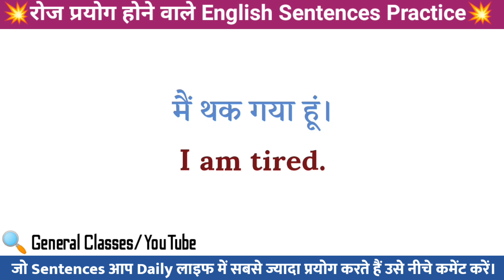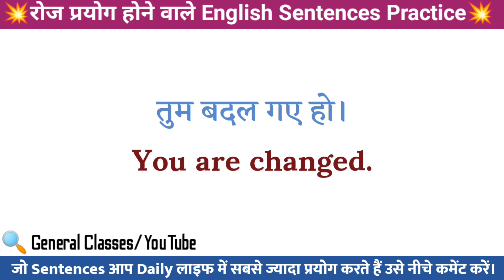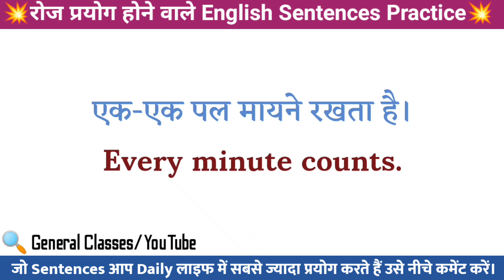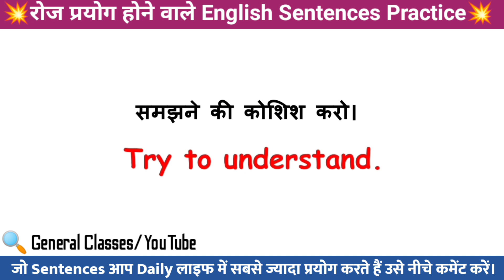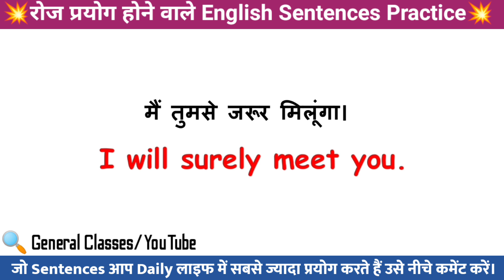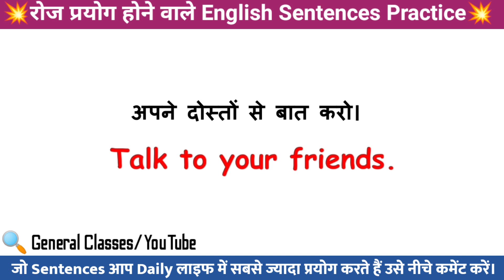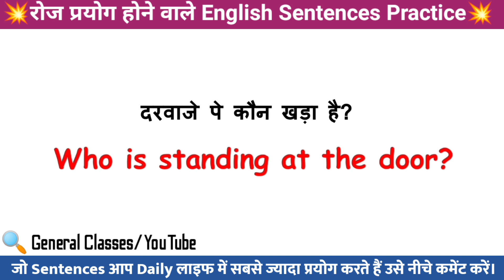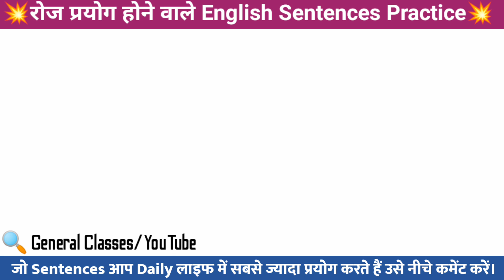रोज प्रयोग होने वाले English Sentences। Spoken English। English Speaking Course।